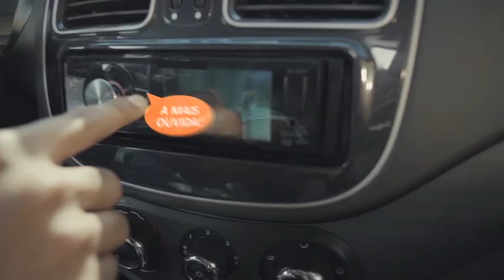Jornal da TVSBNotícias - POLICIAL MILITAR É PRESO APÓS MATAR O IRMÃO EM CAMPINAS